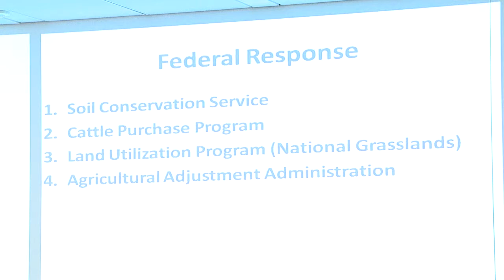Dust Bowl Colorado Lecture Part 5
Dust Bowl Colorado: Causes and Consequences lecture presented September 17, 2013 at the History Colorado Center by Pudue University professor R. Douglas Hurt.